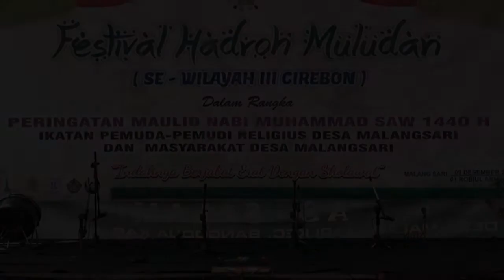Group Hadroh "AL MANAN" FESTIVAL HADROH MULUDAN Se Wilayah 3 Cirebon 2018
Group Hadroh "AL MANAN"
dari Desa Wanasari - Indramayu

dalam Acara FESTIVAL HADROH MULUDAN Se Wilayah 3 Cirebon 2018

Peringatan Maulid Nabi Muhammad SAW 1440 H
Ikatan Pemuda Pemudi Religius Desa Malangsari & Masyarakat Desa Malangsari